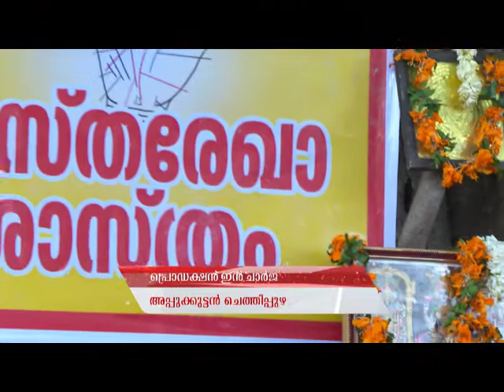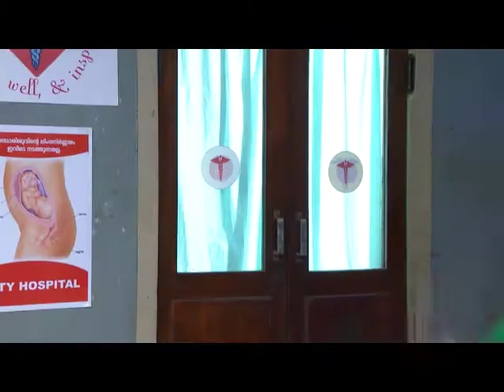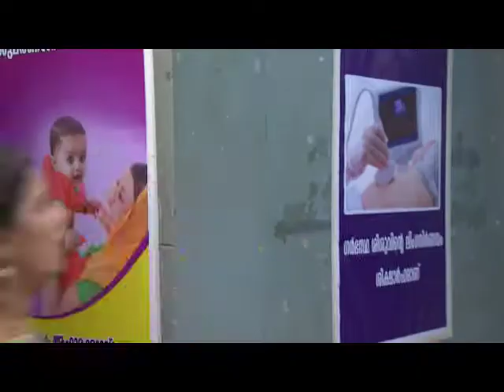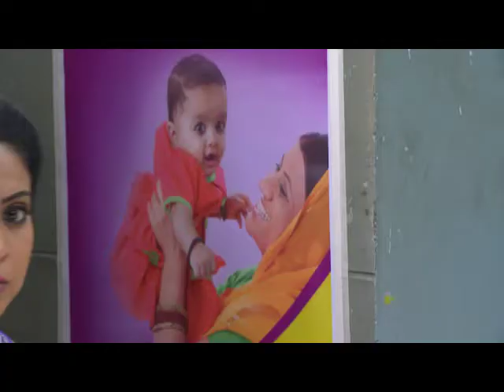STAR CHANDANA MAZHA 1062 TD 02 08 17 2